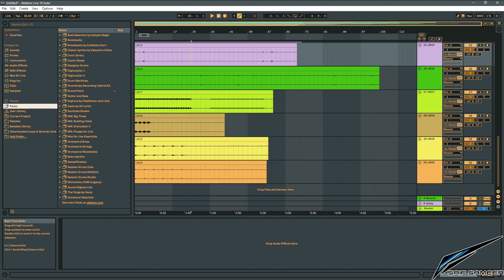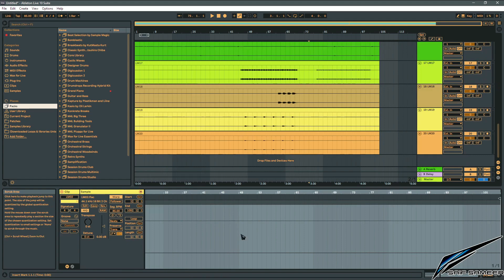Fixing wrong BPM values of exported audio tracks on Ableton Live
It is not because the tracks are in different format, or zipped, or created using other DAW.

The reason is that Ableton Live tries to figure out the BPM automatically per track according to the distances between repetitive samples.

With mixed down tracks, the content is giving enough knowledge to make Ableton guess the BPM correctly.

However, if the tracks are stems, and there are rather big distances in samples per track, the guessing fails.